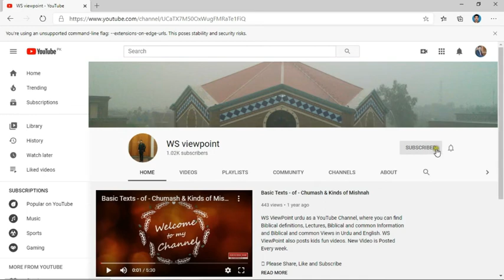Khuda k Sath Mazboot Rishta Hume Khuda k Khilaf ni Chalne Deta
Mathew 12 talks about the relation in which we are bound to God. This relation made by Jesus Himself. Therefore now we are sons and daughters of God. If we are bound in the relation with God then we can’t go against Him.